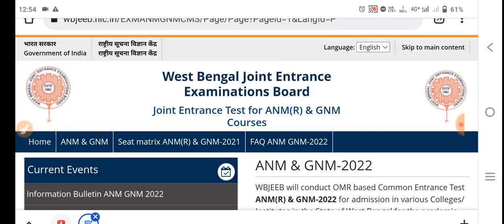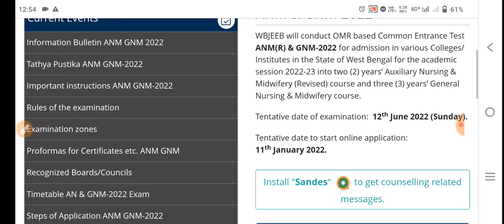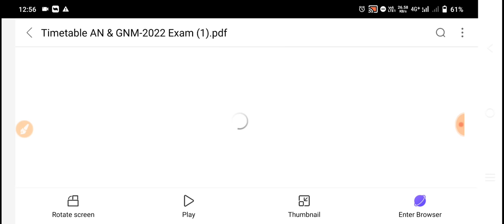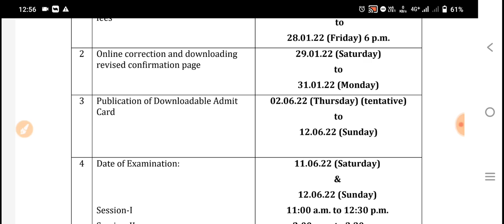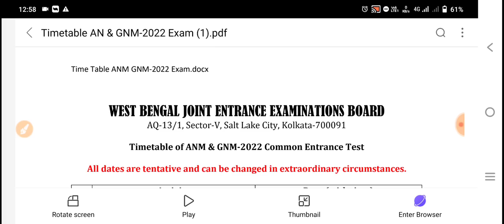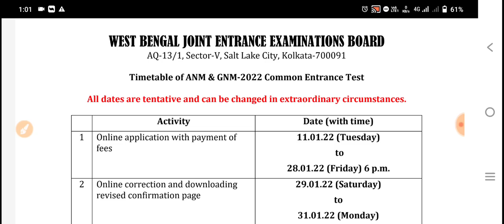GNM & ANM 2022 Entrance Exam Date Announced | GNM/ANM 2022 Application Form fillup Date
👉📗 Preparation Class For GNM & ANM Entrance 2022📘📘📘📘📘📘📘
👉 To Join Whatsapp to  👉 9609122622
👉 Write :     Join GNM 2022

 🎯  Course Content

👉 Online Class ( Weekly 2 days)
     Chapter wise Discussion of Each and Every Subject
     Recording of each class will available
     E- Book, Study Material
     Weekly & Monthly Test Series

 jenpa 2021,
 GNM Syllabus,
JENPA exam,
WBNC,
INC,